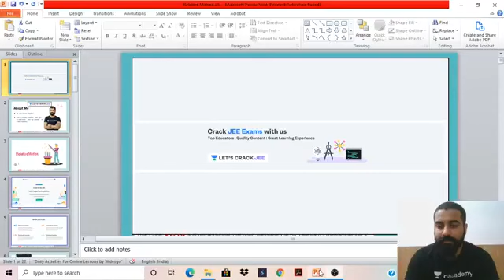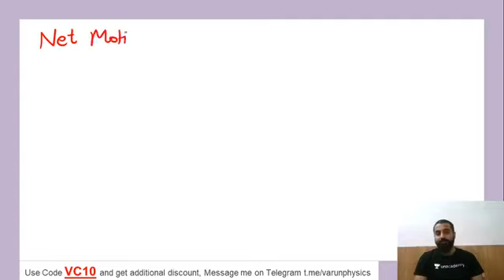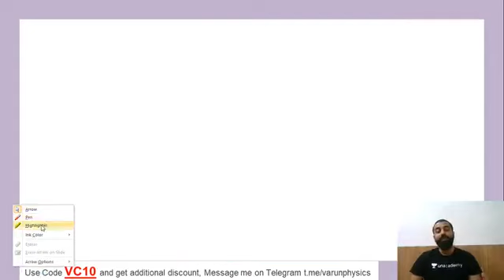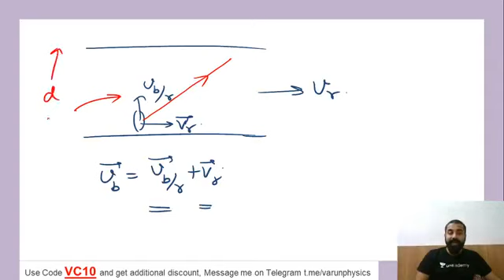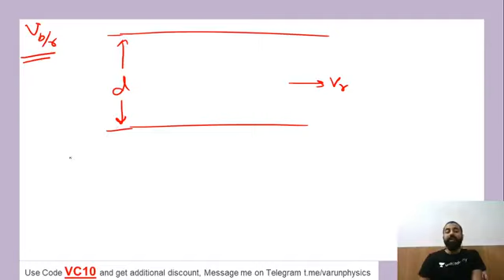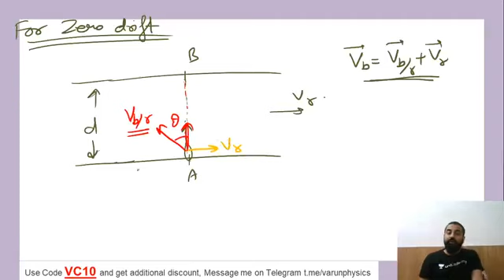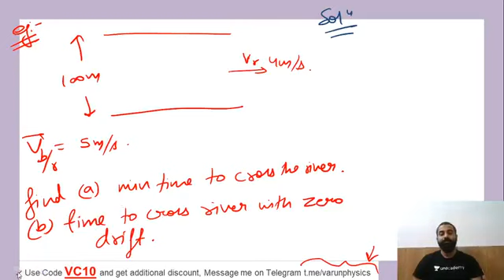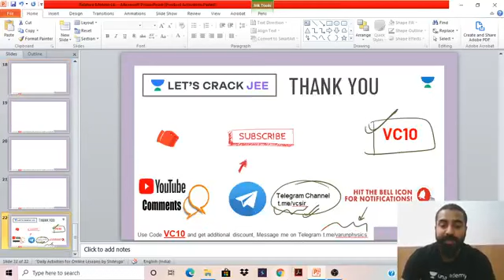Relative Motion L-6 | Class 11 | IIT-JEE Physics | Let's Crack JEE | Varun Chauhan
Relative Motion (L-6) - (Physics for JEE) by Varun Chauhan. It is a very important part of the Physics syllabus for IIT-JEE Mains and Advance. Learn about which questions are important for clearing JEE and clear all your doubts in this session by Varun Chauhan.

"Varun Chauhan and more top educators are teaching live on Unacademy Subscription.

Unacademy Subscription Benefits:
1. Learn from your favorite Educator
2. Dedicated DOUBT sessions
3. One Subscription, Unlimited Access
4. Real-time interaction with Educators
5. You can ask doubts in live classes
6. Limited students
7. Download the videos & watch offline